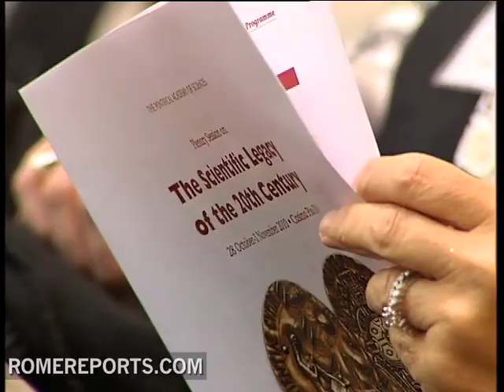Experts at the Vatican Debate Scientific Legacy of the 20th Century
Astrophysics, molecular biology and the environmental sciences are all of interest to the Vatican.

For this reason, the Pontifical Academy of Sciences has met at its premises in the Vatican Gardens to look at how much science has evolved in the last decades. .